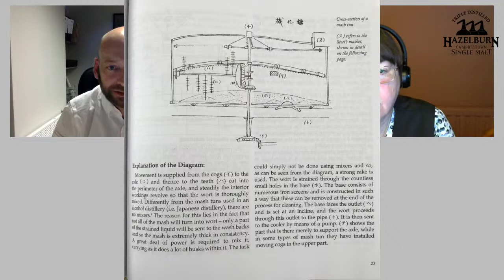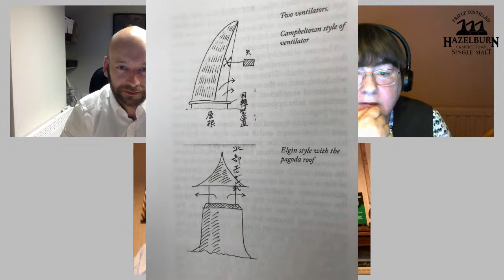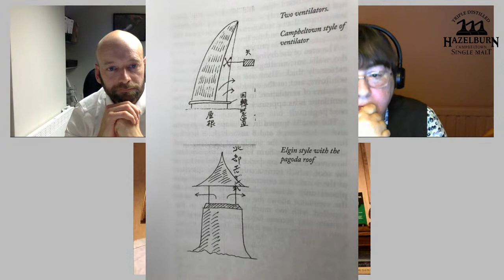David Allen is joined by Dr Ruth Herd and Prof Alan Wolstenholme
Our very own David Allen is joined for an online discussion by Dr Ruth Herd and Prof Alan Wolstenholme who have collaborated to translate Masataka Taketsuru's notes and report from his time at Hazelburn Distillery in 1920's Campbeltown.

So pour yourself a dram of Hazelburn and join us this evening to hear all about this fascinating project and the launch of the first ever English publication of Taketsuru's report, which formed the cornerstone of the nascent Japanese Whisky Industry.

Today - 7.30pm BST

You can check out their chat on our Facebook and YouTube accounts - you can either watch along live today or catch up later.